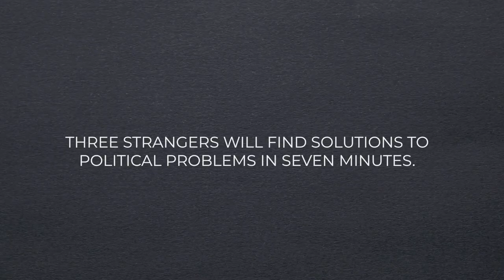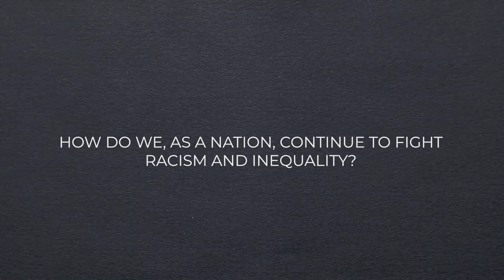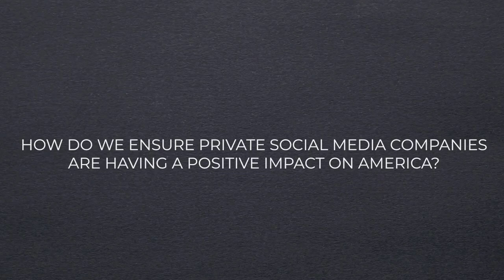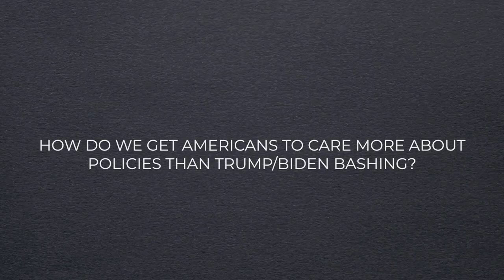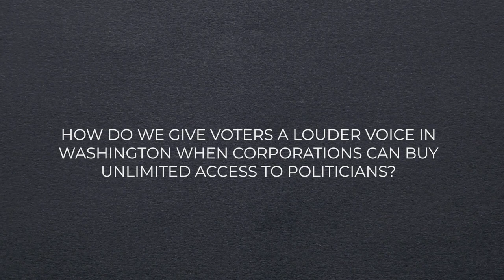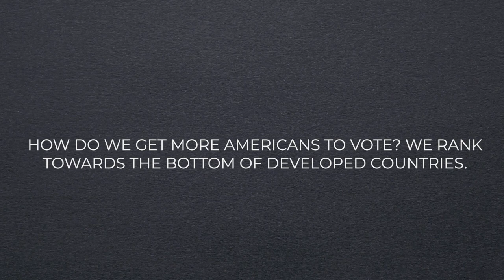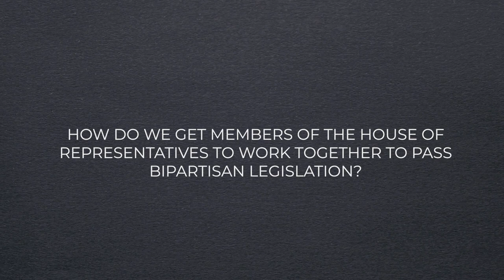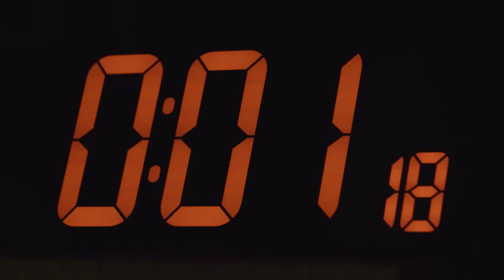Watch a Conservative, Moderate and Liberal Try to Solve Political Issues — Together | NBCLX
Can a conservative, a moderate and a liberal solve political problems together? We put that idea to the test. We picked a series of hot button issues, like voter rights and gun control, and gave our panelists seven minutes to find shared solutions for each. Could they put aside their political differences and find common ground?